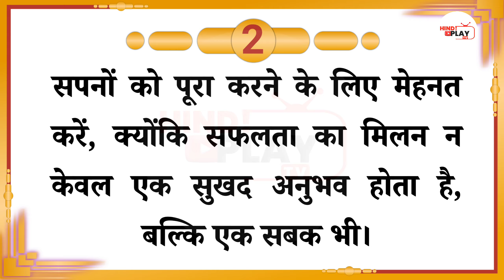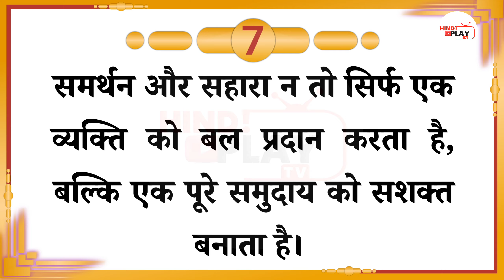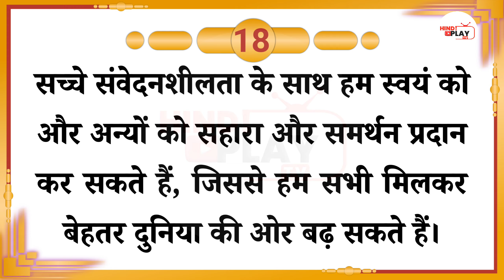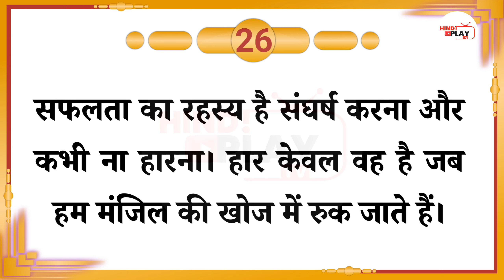ये कड़वा सच 💯 प्रतिशत सही है || अनमोल विचार || Motivation Video || Gyan Ki Baatein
Acche vichar
anmol vichar
Gyan ki baatein
Lessonble Quotes
Motivation video
inspirational video
Motivation thought
Motivation speech
kadwa hai magar sach hai
gyan ki batein
anmol vichar
motivation thought
Lessonble Quotes
hindi suvichar
anmol vachan
Katu vachan
geeta updesh
krishna vani
suvichar
auraton ki gupt baten
chanakya niti
चाणक्य नीति
मोटिवेशन वीडियो
hindiplay tv